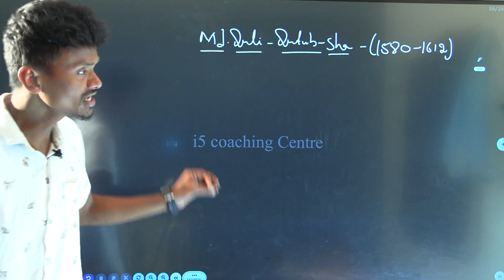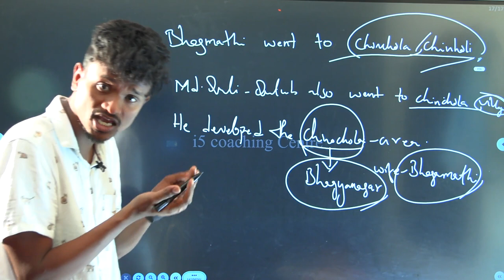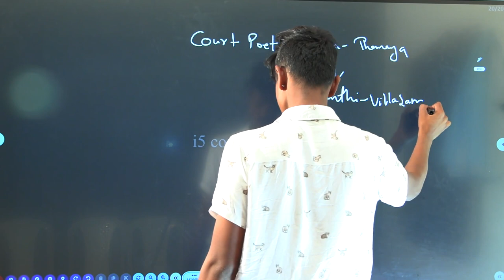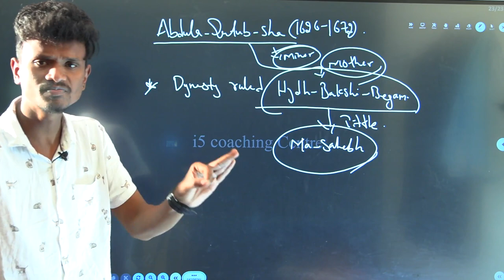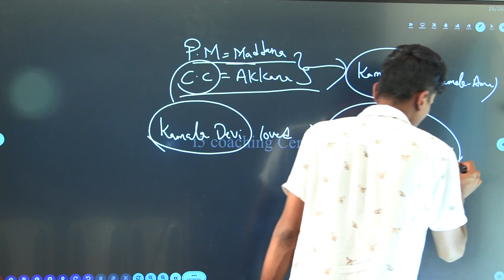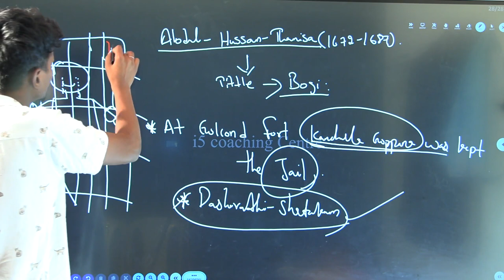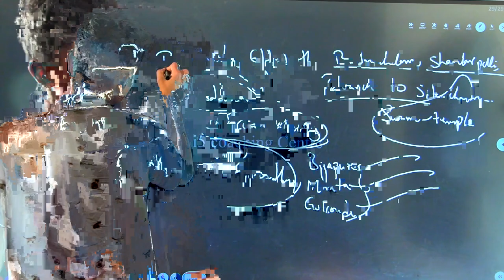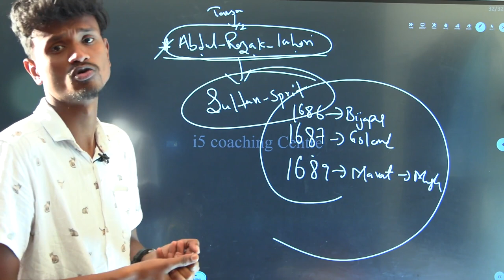కుతుబ్‌షాహీలు-1 || Quthubshahilu || telangana history